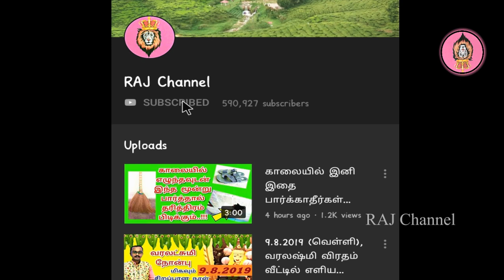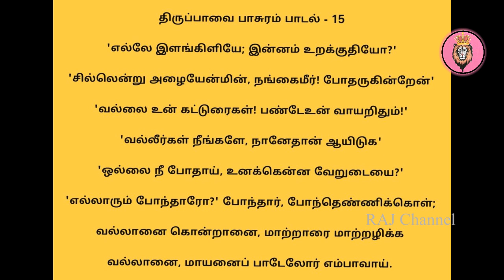இன்று தவறாமல் கேளுங்கள்! மார்கழி மாத பாசுரம் 15 !Thiruppavai Pasuram 15, Rasipalan Tamil